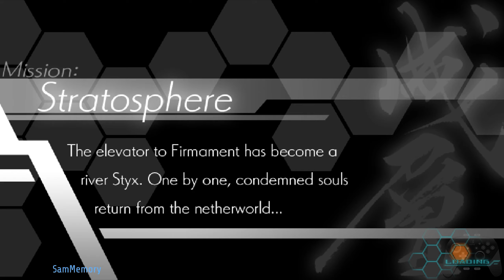Azure Striker Gunvolt - Babel S+ Rank [No Damage/Upgrades]